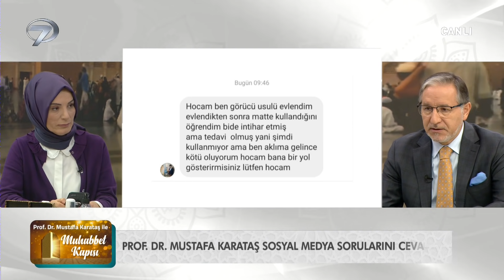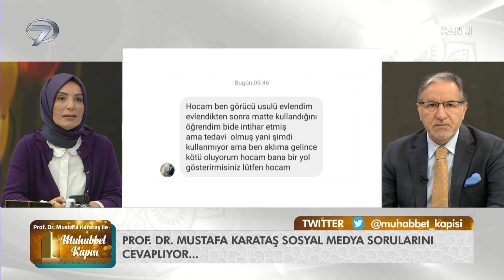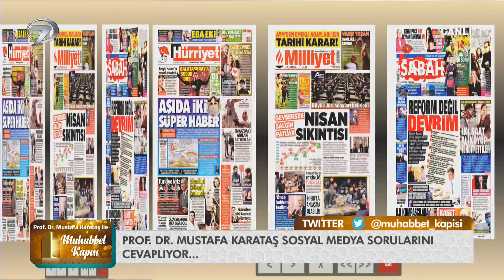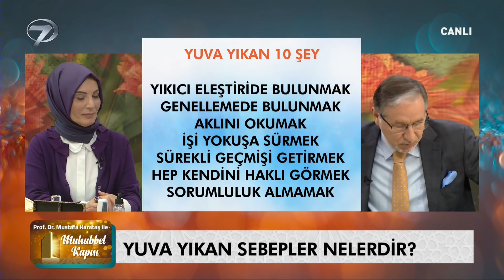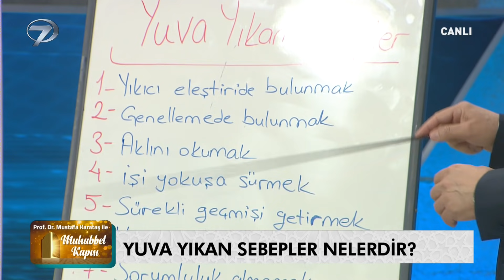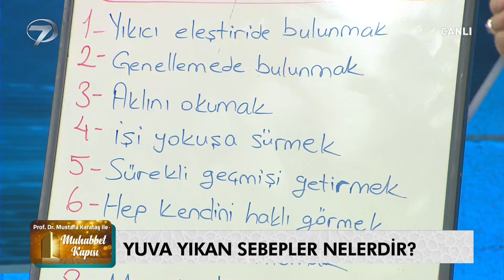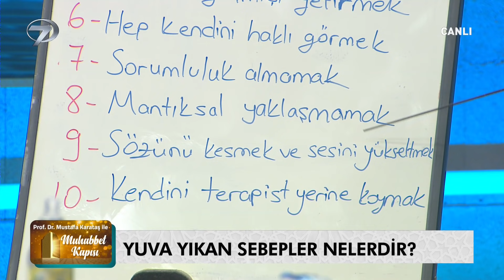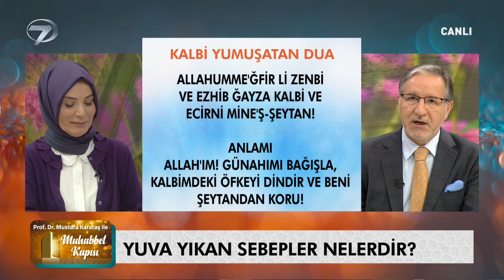Prof. Dr. Mustafa Karataş ile Muhabbet Kapısı - 4 Mart 2021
İslamiyet’e dair merak edilen konular, Kanal 7 Program Koordinatörü Nursel Tozkoparan ve Prof. Dr. Mustafa Karataş’ın sunumuyla Muhabbet Kapısı’yla ekranlardaki yerini alıyor. Tozkoparan ve Karataş bu bölüm mutlu bir evlilik için İslamiyet’in altın önerilerini ele aldı.

Kanal 7 ekranlarının sevilen ismi Prof. Dr. Mustafa Karataş ve Kanal 7 Program Koordinatörü Nursel Tozkoparan’ın sunduğu Muhabbet Kapısı dini konularda özen gerektiren konuları izleyicisine aktarmaya devam ediyor. Programda bu bölüm İslam’a göre mutlu bir evliliğin olmazsa olmazları üzerine bir sohbet gerçekleştirildi. Mustafa Karataş ‘Evlilikte aranacak kriterler nelerdir? Evlilikte nelerde denklik aranır, evliliğin ölçüsü nedir? Evlilik görüşmesinde hangi hususlara dikkat edilmelidir? Kadın hangi durumlarda kocasının sözünü dinlemeyebilir? Yuva yıkan sebepler nelerdir?’ sorularını canlı yayında yanıtladı.

Manevi hayatı şekillendiren konularda akıllara takılan sorular, İslam’da birlik ve beraberliğin önemi, aile hayatında dikkat edilmesi gereken noktalar, günlük yaşamda karşılaşılan sorunlar her hafta Nursel Tozkoparan’ın soruları, Prof. Dr. Mustafa Karataş’ın sohbetiyle Muhabbet Kapısı’nda ekrana taşınıyor.

Mustafa Karataş ile Muhabbet Kapısı her Perşembe ve Pazar 09:45’teKanal 7’de…